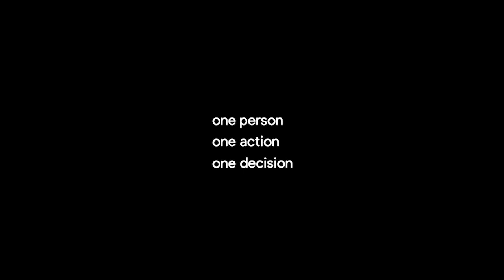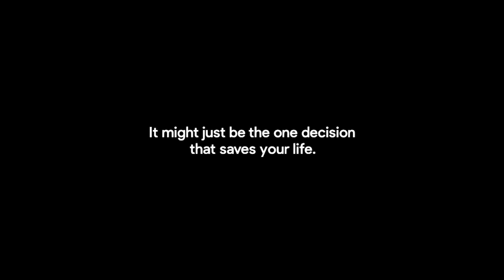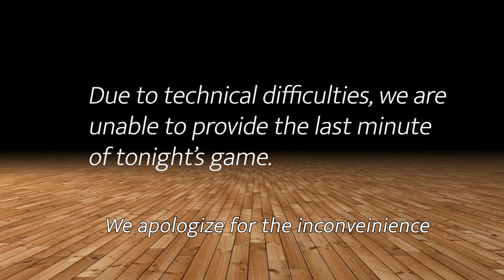BHS Boys Basketball 2022-2023: VS Melrose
Game Date: January 13, 2022

Final Score:
Burlington-75
Melrose-58